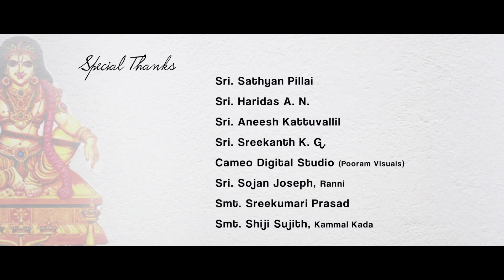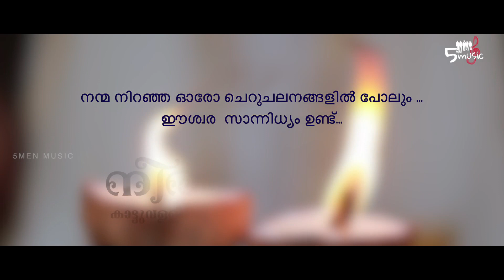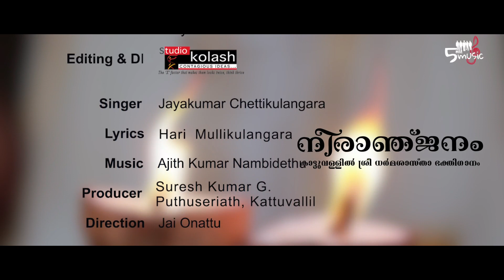NEERANJANAM | 5MEN MUSIC | AJITHKUMAR NAMBIDETH